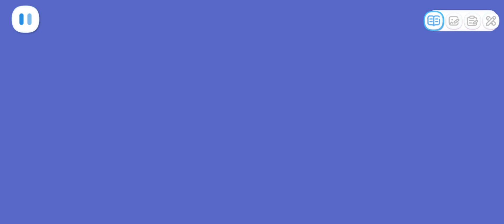Kids Math Adventure | Ways to Help Children with Classification | Babybus Game Video